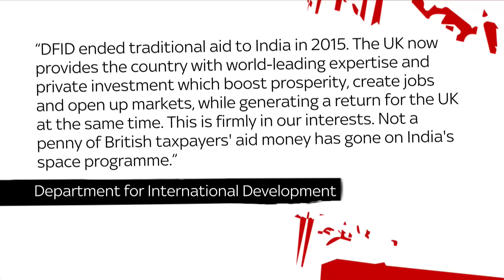Phil Campion on foreign aid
Should Britain stop giving aid to India?

Phil Campion argues it's "insane" that Britain gives £98 million of aid to a country which has a nuclear programme, a space programme and a thriving movie industry.

and download our apps